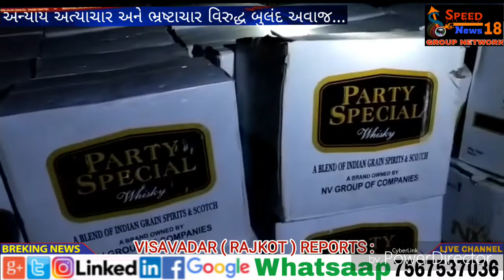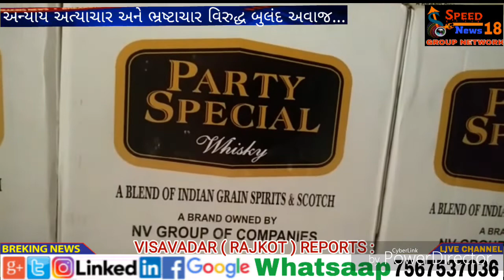વિસાવદર ના 31 ડિસેમ્બ ના રોજ પીરવડ ગામ ની સીમ માંથી રૂ 21 લાખ નો મોટો દારૂ નો જથો ઝડપી પાડતી વિસા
વિસાવદર ના  31 ડિસેમ્બ ના રોજ પીરવડ ગામ ની સીમ માંથી રૂ 21 લાખ નો  મોટો દારૂ  નો જથો ઝડપી પાડતી વિસાવદર પોલીસ પી.એસ.આઈ.રાઠોડ નો સપાટો
 વિસાવદર ના પીરવડ ગામ ની સિમ માં રહેતા કેતન બાબુ ગોંડલિયા ની કબ્જા ની વાડી માં મોટા પ્રમાણમાં ઈંગ્લીશ દારૂ નો જથો સનતાડવામાં આવ્યા ની બાતમી મળતા વિસાવદર પી.એસ. આઈ રાઠોડ તેમજ સ્ટાફ દ્વારા રાત્રી ને રેડ પાડવામાં આવી હતી જેમાં વાડી માં સનતાડવામાં આવેલ 445 પેટી ઈંગ્લીશ દારૂ મળી આવીયો હતો જયારે આરોપી નાસી જવા પામીયા હતા વિસાવદર પોલીસ દ્વાર દારૂ ને કબ્જે કરી વિસાવદર પોલીસ લાઈન માં રાખવામાં આવીયો હતો જયારે કેતન બાબુ ગોંડલિયા રે.પીરવડ તા વિસાવદર  કે જેની વાડી છે તેમજ પ્રકાશ ધોસા ખુમાણ રે. ઉમરાળી તા ભેંસાણ ની સામે ફરિયાદ દાખલ કરી આરોપીઓ ને પકડવા ચક્રો ગતિ માન કરીયા છે  જયારે આ બનાવ થી બુટલેગરો માં ફફડાટ ફેલાઈ ગયો છે